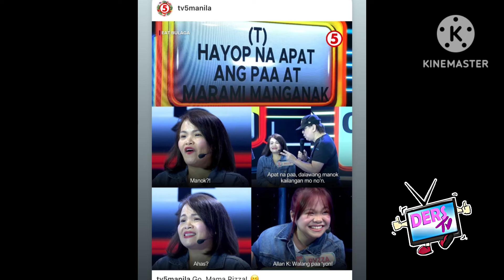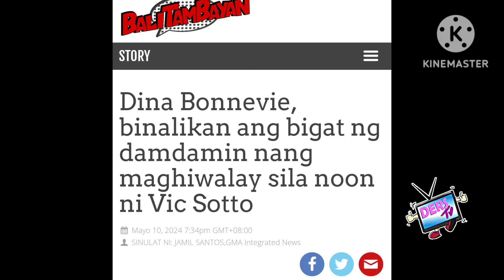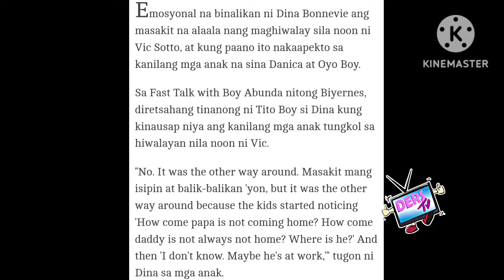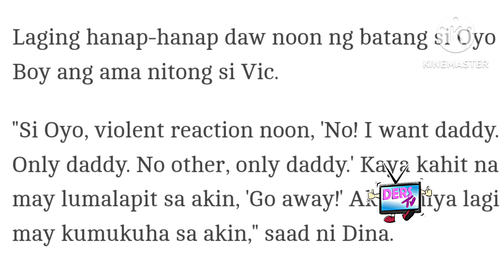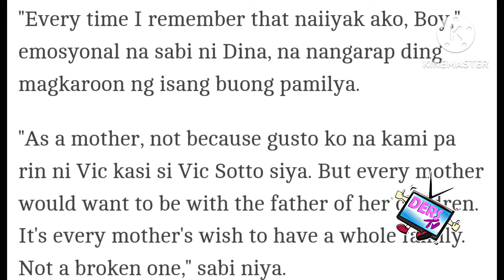HALA KA❗REBELASYON KAY VIC SOTTO KINA GULAT NG LAHAT❗BIGAT NG DAMDAMIN NA TINAGO BINULGAR SA PUBLIKO